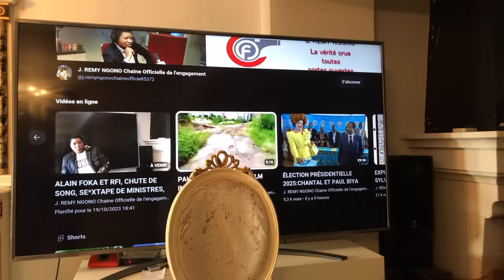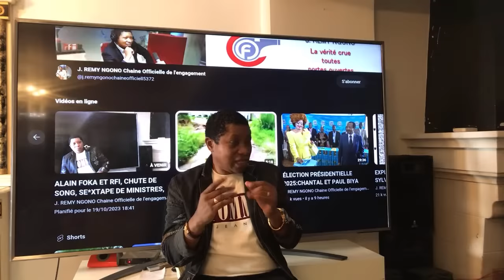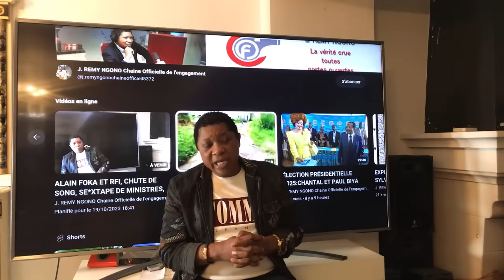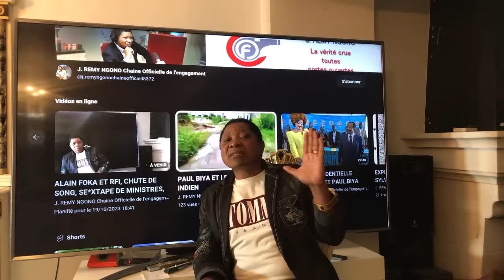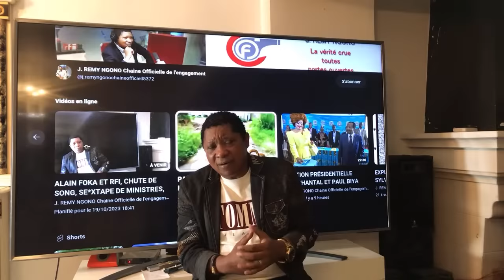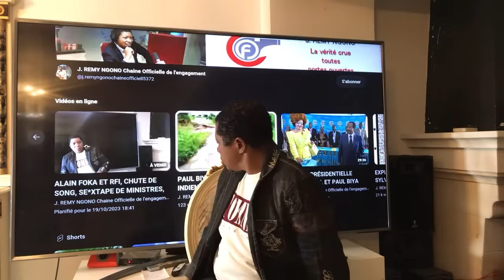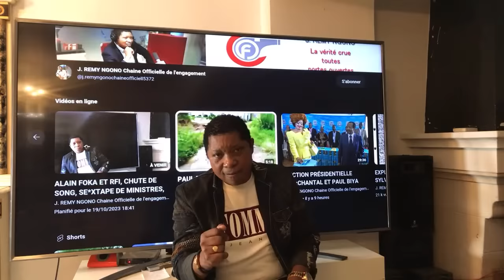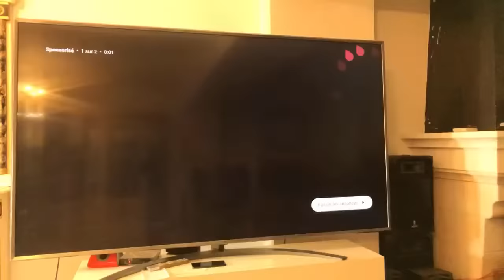ALAIN FOKA ET RFI, CHUTE DE SONG, SE*XTAPE DE MINISTRES, OLIGUI NGUEMA CONTRE BIYA